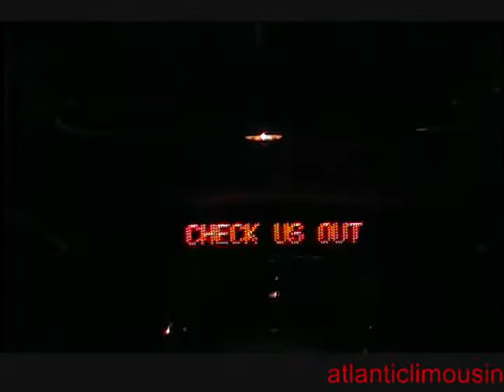Limo Maine - Atlantic Limousine Maine | Dodge Charger Limo Part 1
Introducing Atlantic Limousine of Maine's 2007 Dodge Charger Stretch Limo

This is a great limo for bachelor parties or a night out on the town with friends. It is equipped with a killer sound system, mirrored ceiling, strobe lights, elegant glasses, DVD player, TV's and purple ground effects neon lighting! This car is a head turner!

Fleet Specials!
Affordable Luxury!
Guaranteed Lowest Prices!

At Atlantic Limousine, we are proud to offer our customers the BEST Limousine Service in Maine.

Maine's full service luxury transportation company featuring our Black Cadillac Limo Stretch, Black Chrysler 300 Sedan, Dodge Ram, Excursion Limousine Stretch, Dodge Charger Stretch, White Lincoln Stretch, White Chrysler 300 Stretch and the Ultimate H2 Hummer Stretch party machine.

Simply contact our reservation specialists for the best quote. Well beet any competitors rate, guaranteed!

Largest Fleet of Stretch Limousines!